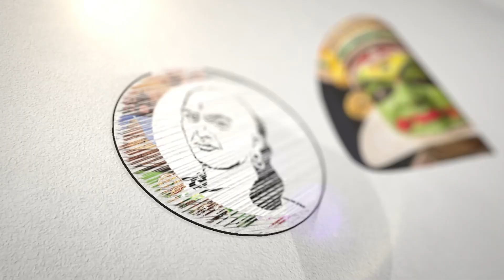சரத் பாபு காலமானார்...!சோகத்தில் திரையுலகம்..! | RIP Actor sarathbabu | Chanakyaa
சரத் பாபு காலமானார்...!சோகத்தில் திரையுலகம்..! | RIP Actor sarathbabu | Actor sarathbabu | Chanakyaa News

சாணக்யா!